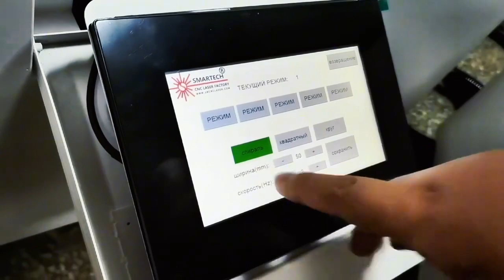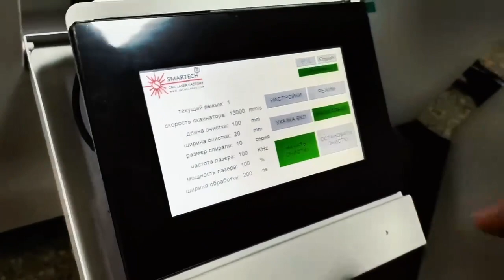laser cleaning machine